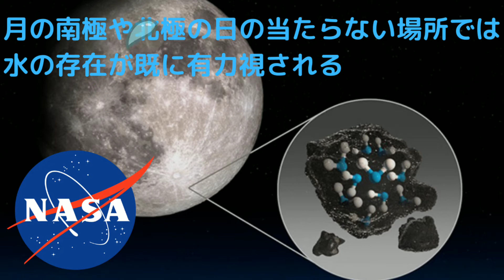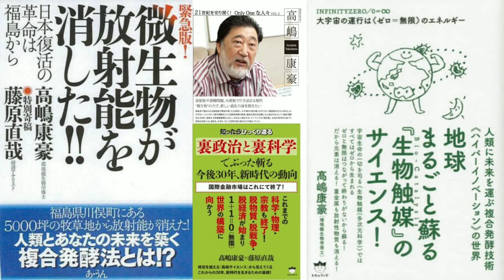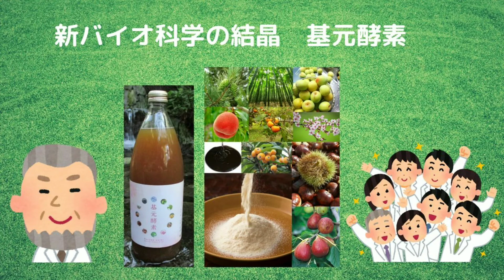月面の日の当たる場所で「水分子を検出」とNASA 宇宙のエントロピー 基元酵素 EMBC複合発酵バイオ 高嶋康豪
月面の太陽光が当たる場所で水の分子を初検出した、と米航空宇宙局（NASA）が発表した。南極や北極の日の当たらない場所では水の存在が既に有力視されており、「水が月面全体に存在する可能性がある」という。大気のない月面で水が維持される仕組みの解明などが課題となったとしている。研究グループがNASAとドイツ航空宇宙センター（DLR）の成層圏赤外線天文台「ソフィア」による2018年の試験観測結果を分析したところ、月の南半球の日が当たる場所にある「クラビウスクレーター」から水分子を検出した。濃度は100～412ppm（1ppmは100万分の1）と極めて微量。
サイエンスポータル記事より引用。
我々にとって最も身近な惑星であるつきですが、未だに解明されていない謎が多くその謎を解くことが宇宙という膨大な空間の謎を解く一歩となるでしょう。
そして地球の気象変化などの謎に迫ることができると思っております。
我々の恵まれた環境、地球環境の維持に努めるように心がけていきましょう。
バイオ工学の第一人者、高嶋康豪博士の提唱する蘇生回帰の化学という理論について考えるときなのです。
 にて公開中 全国発売開始キャンペーン中！　30％オフにてお届け中です。この機会にお試しください